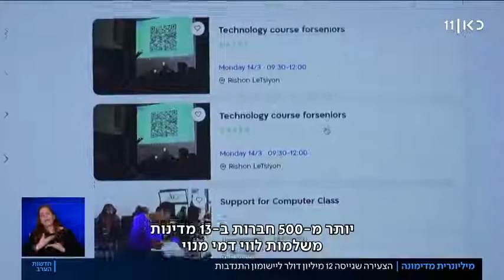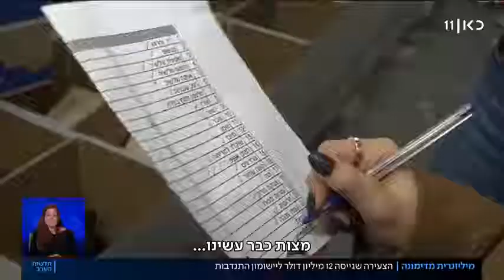מרכז לחלוקת מזון והתנדבות - העמותה לקידום החינוך בת"א-יפו The Food Distribution Center & volunteers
תכונה בעברית על מתנדבים ומרכז לחלוקת מזון על קאן ניוז